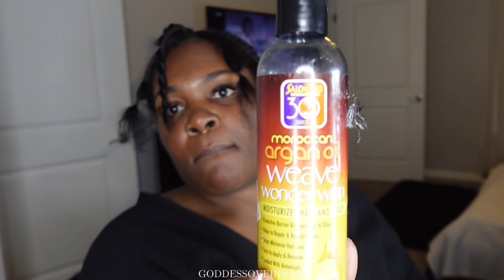Natural Middle Part Quick Weave tutorial ft. Isee Hair. Beginner friendly Let’s Catch a vibe🫶🏾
Hi love, it’s been a while🥰 welcome back to another hair video. I’m enjoying recording these videos for you all. This is my way of staying on camera without being on camera iykyk. Enjoy the video, a vlog is coming really soon!
Xoxo Aj
Direct link to my favorite Amazon Isee bundles👇🏾👇🏾👇🏾👇🏾

✨Keep up with my latest uploads✨

Season 2 Ep. 02 Skincare Haul|Viral TikTok Leggings| Vision board culture| New Breakfast Spot

Season 2. Ep. 01 Happy New Year’s| This Chapter is Necessary 2024 vlog

Fall Diaries🍂 VLOGTOBER WEEK 3

Esthetician Wishlist

Editing Software: iMovie
Filming equipment: ⬇️
iPhone/ camera tripod

✨Amazon Storefront